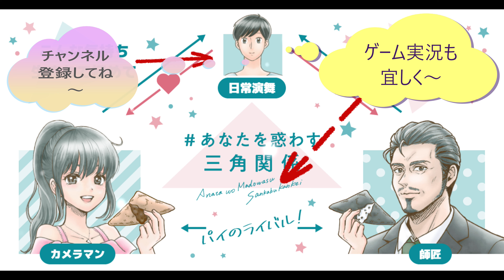【サイレント】 ファミマ キャラメルフラッペをただ飲むだけ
ファミリーマートのキャラメルフラッペを黙って只飲むだけの動画です。キャラメルのほろ苦さ、冷たい中にもしっかり感じる事が出来て美味しい！！